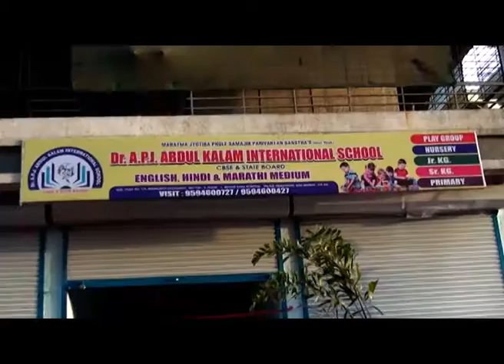तलोजे-पाचनंद येथे डॉ.ए पी जे अब्दुल कलाम इंटरनॅशनल स्कूलचे उद्घाटन